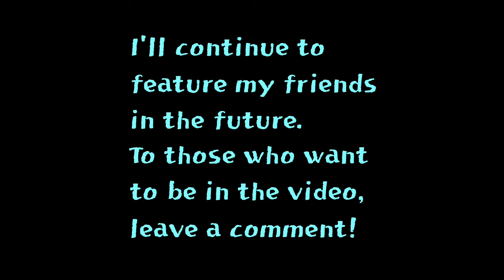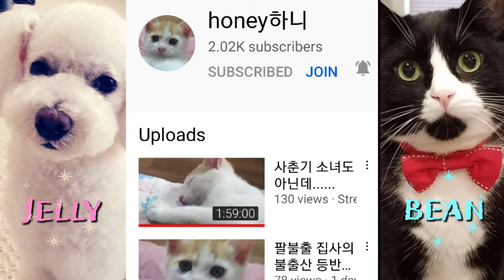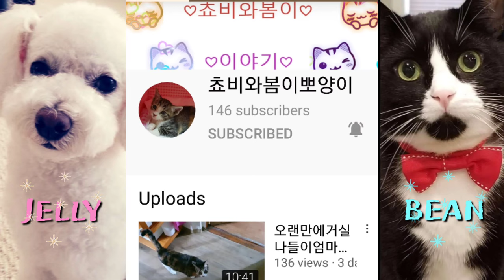내친소!! 내친구를 소개합니다 3탄/I shoutout to my friends Part3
I'll continue to feature my friends in the future.
영상에 담긴 유친들은 실방과 저의 커뮤니티의 홍보글에 댓글로 신청해주신 선착순으로 순서를 정하였습니다. 많은 분들이 계속 신청중이어서 앞으로 계속 제작하려고 합니다. 영상에 참여를 원하시는 분들은 이 영상에 댓글을 남겨주시면 정말 고맙겠습니다~! (참여의사를 꼭 댓글로~)